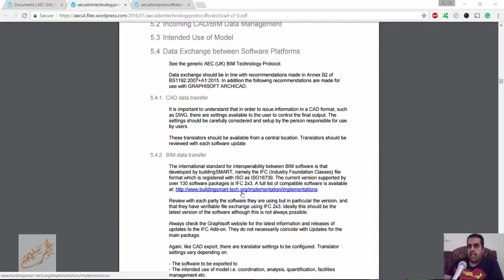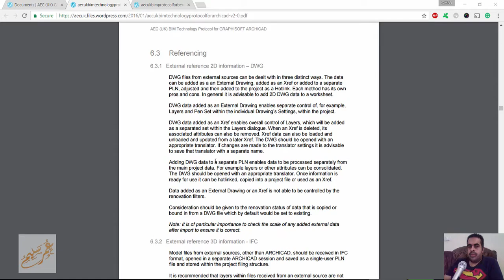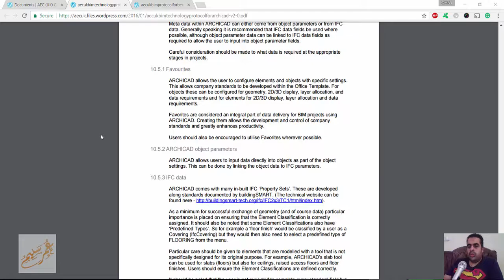AEC UK BIM Technology Protocol For ARCHICAD v2 0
شير مشاركة